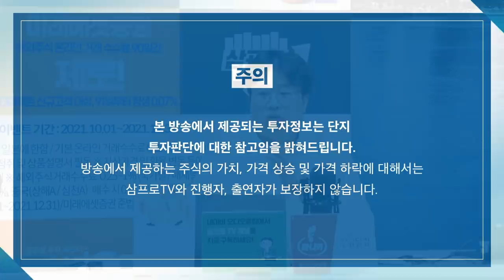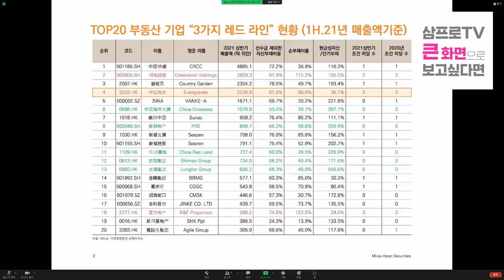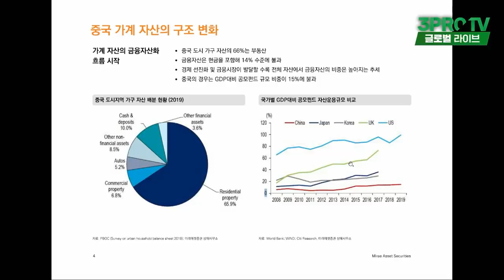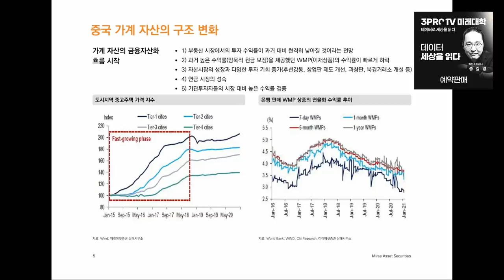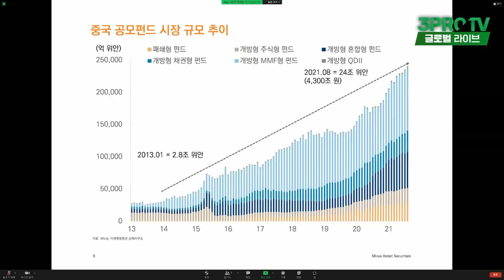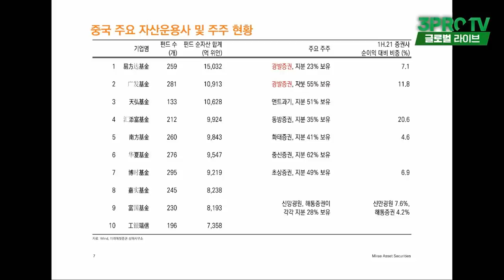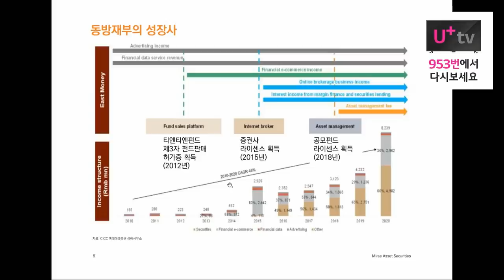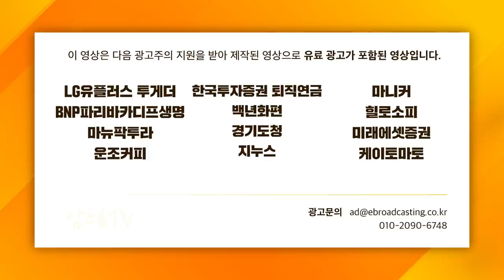[글로벌 이슈체크] 성장하는 중국 공모펀드, 투자 흐름 알 수 있다? f. 미래에셋증권 상해연구소 이인구 소장